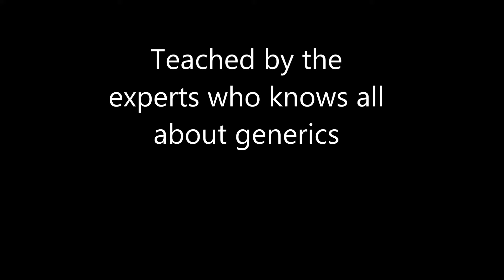Evans lift alliance advert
It was ment to be better, but the video would be too long! This is for Beno's Evans Lift Alliance advert competition.